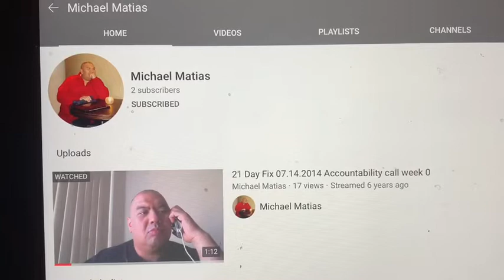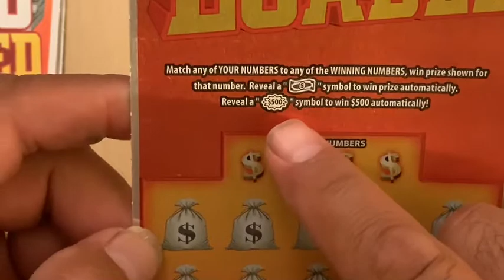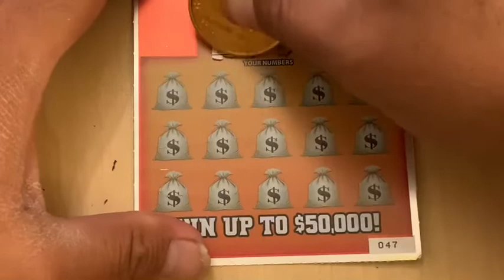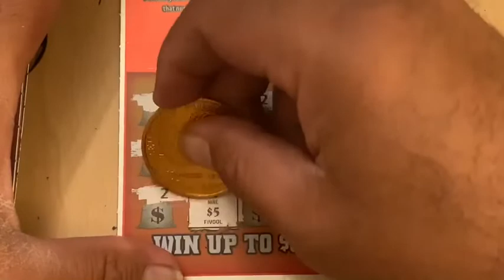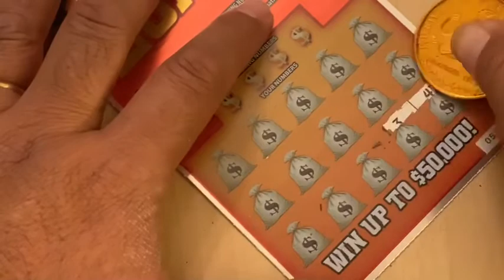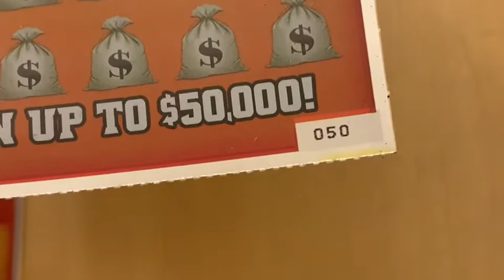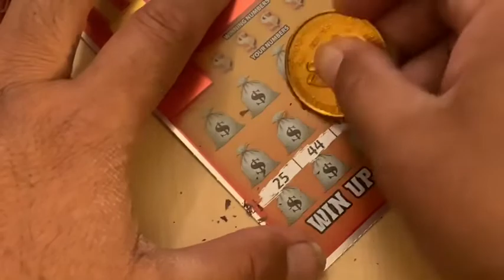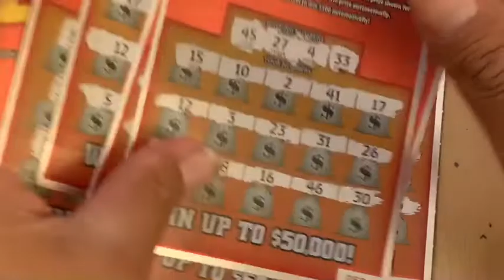🤙THANKS TO MICHAEL MATIAS FOR THIS WHOLE SESSION🤙 $500 LOADED 💥 $40 SESSION 💥@arizonalottery